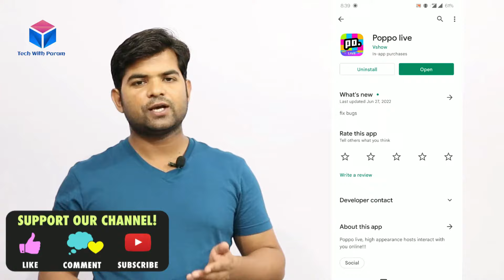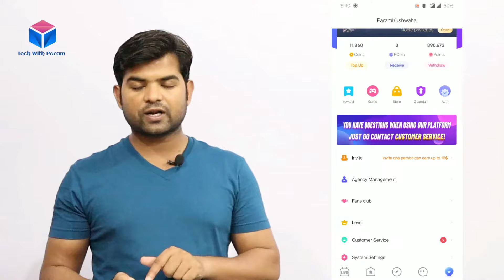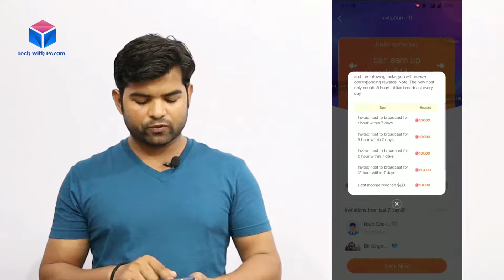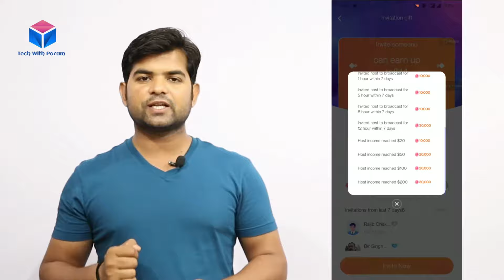Poppo app refer and earn | Poppo app se paise kaise kamaye | earn money by poppo app | poppo live